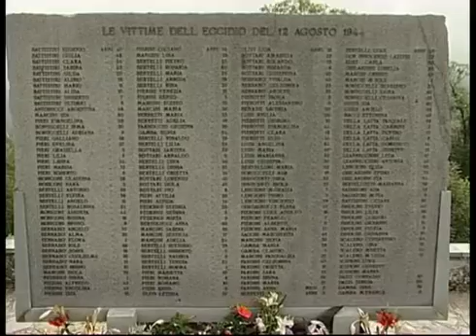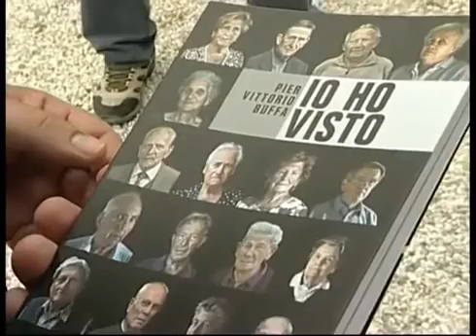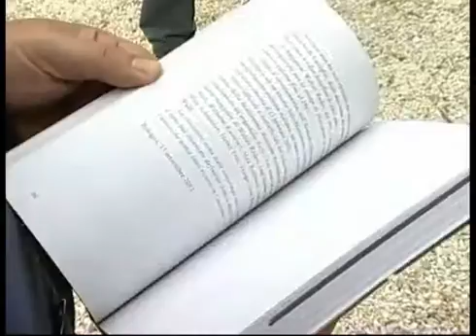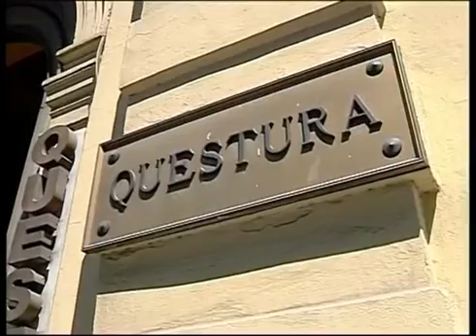Tg Noi Cronaca - 12/08/14